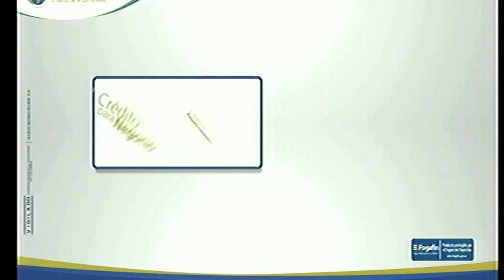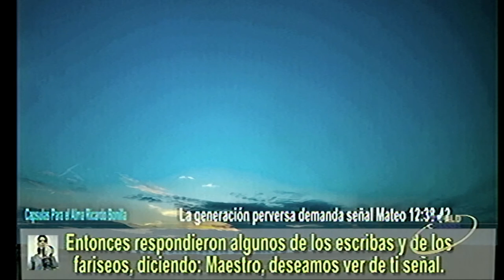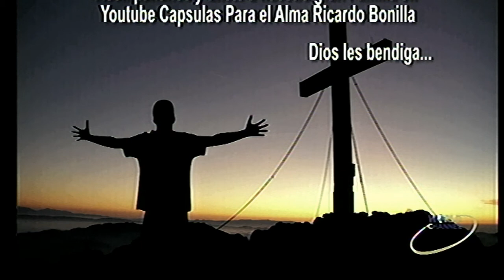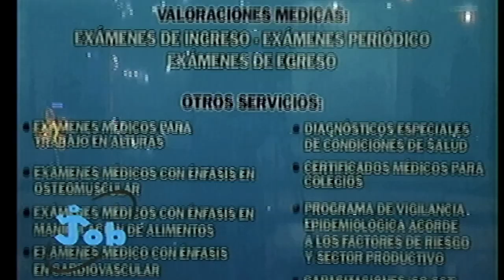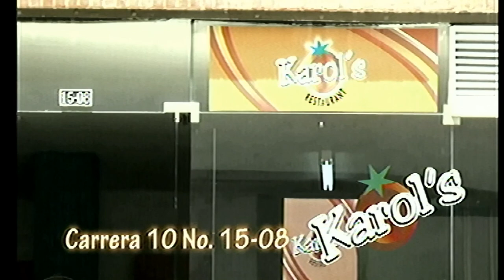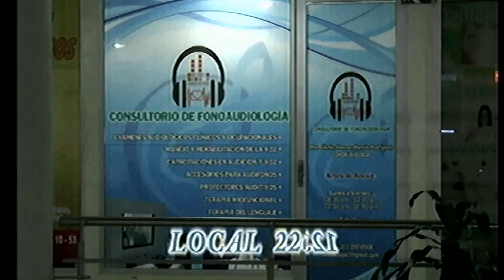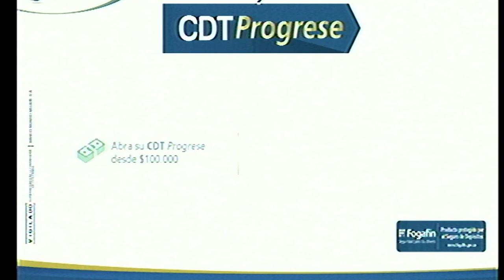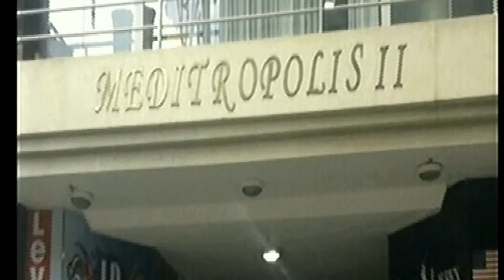MAGAZIN DEL ORIENTE 15 06 17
Una nueva sección en el Magazìn del Oriente EL TINTO DE LA MAÑANA. con nuestro invitado especial Francisco De Paula Arangure, conocido como PACHITO EL CHE.